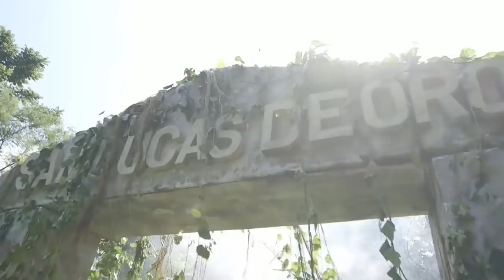Camila shares what happened to her parents | TKB (With Eng Subs)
Camila (Maja Salvador) takes Fabio (Miko Raval) to where Emma (Janella Salvador) and Andres (Soliman Cruz) were drugged, the same place where she was born. (With English Subtitles)

Episode 44 Cast:
Maja Salvador (Camila, Alba) / Miko Raval (Fabio, Edmundo)